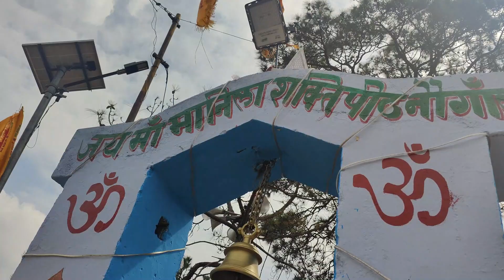Bhagwat Katha 2023 !! Devbhumi Uttrakhand !! Naon Gaon Almora